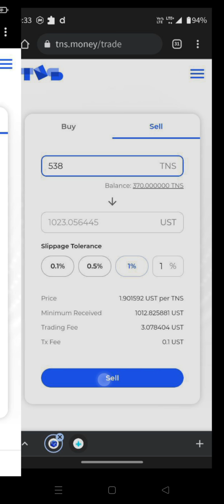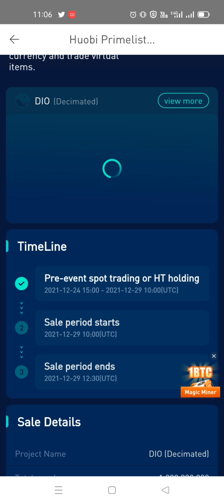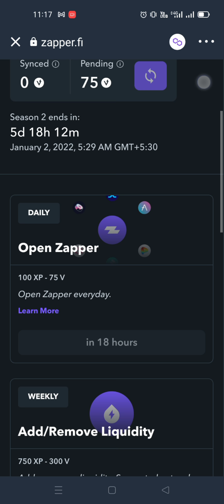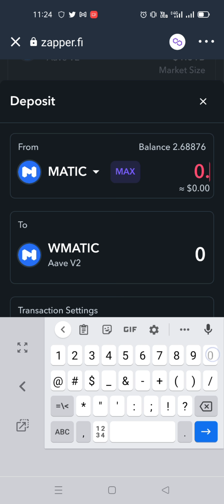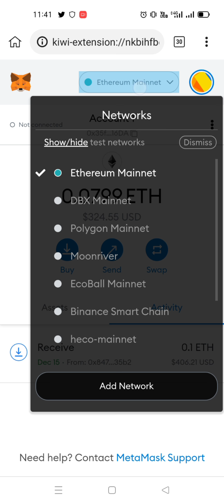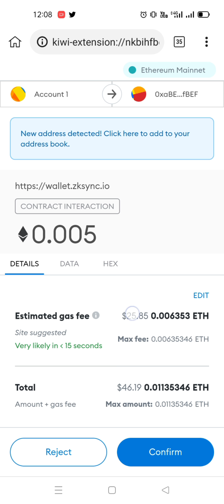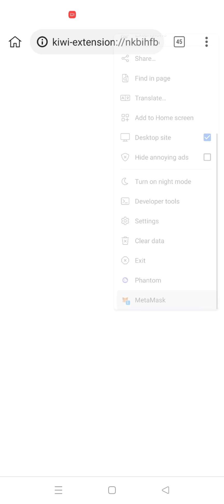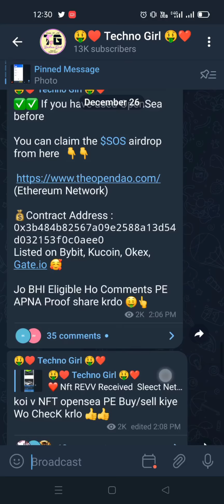Free मैं 1000$ Payment Proof🤑2022 Upcoming Airdrop,1000$-1500$ From Airdrop,Huobi New Primelist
Yaaro...Vidoe ko Puri End Tak Dekhna Har ek Chiz A to Z batayi hu...!!

🌺 Daily Video + Humko Motive Krne ke like Vidoe ko Like Kijiye 🥰🥰